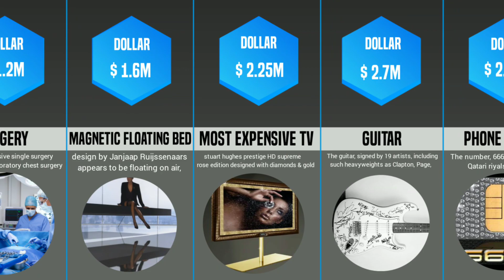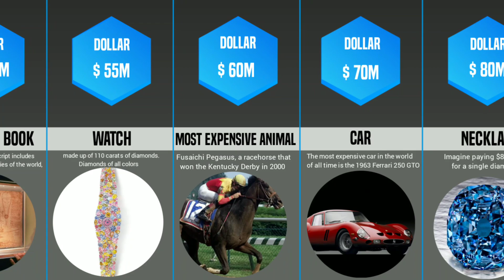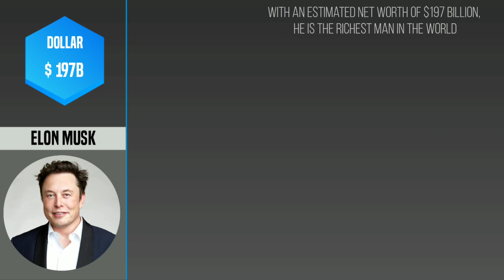Price Comparison: Most Expensive Things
Price Comparison: Most expansive things
Let's Look At What Is The Most Expensive Things Than
Cinema Theatre Popcorn

This probability  Comparison or Comparison video is made based
on relevant sources, number and facts listed might not be up to date,